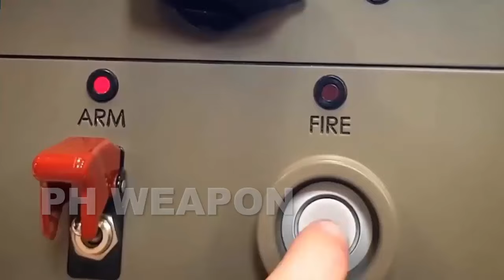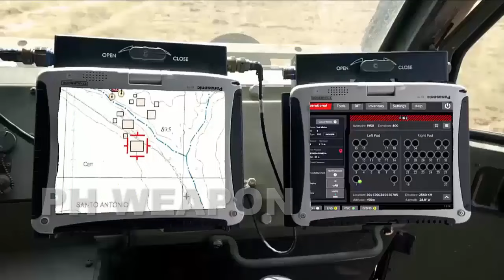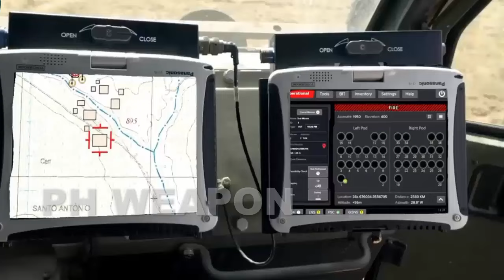ELBIT LYNX & PRECISION-GUIDED MISSILES (PULS)TO BE ACQUIRED BY PHILIPPINES FROM ISRAEL WITH NEW DEAL